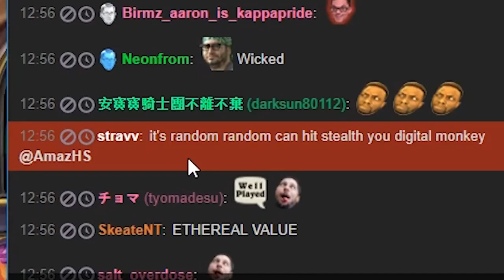The Ethereal Peddler Combo in Dual Class Arena!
It helps with sucking!